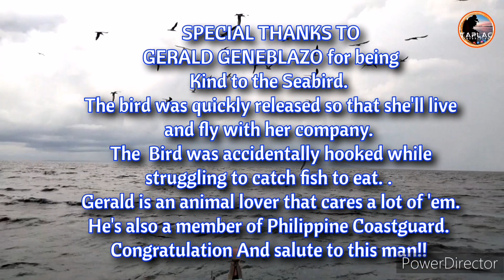Rare Catch!! Ang lakas humila!!